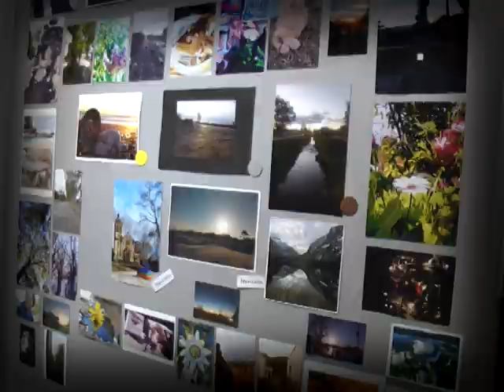Olimpiadas juveniles bonaerenses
Resultados favorables tras el cierre del viernes pasado